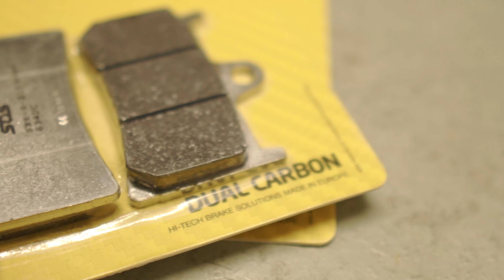Motorrad Rennstrecke - die PERFEKTE Vorbereitung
Ich wollt als Anfänger das erste mal mit eurem Motorrad auf die Rennstrecke, aber habt keine Ahnung wie das geht, was ihr wissen müsst, was ihr vorbereiten müsst, oder welches Material ihr braucht?
Das alles erkläre ich euch in diesem Video ganz genau!

*Gilt nicht auf Reifen, GIMOTO Kombis, Events und Artikel im Sale/Sonderangebot.

Der Amazon-Shop hängt mit dem Partnerprogramm von Amazon zusammen. Er dient dem potentiellen Käufer als Orientierung und verweist explizit auf bestimmte Produkte. Sofern der Shop genutzt wird, kann im Falle einer Kaufentscheidung eine Provision ausgeschüttet werden. Euch entstehen keinerlei Mehrkosten – ihr unterstützt mich lediglich damit.